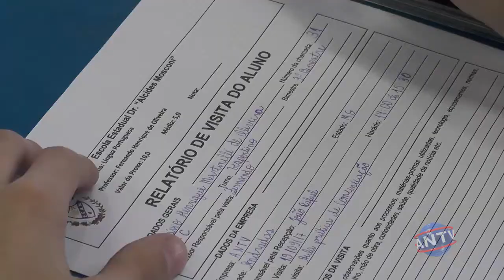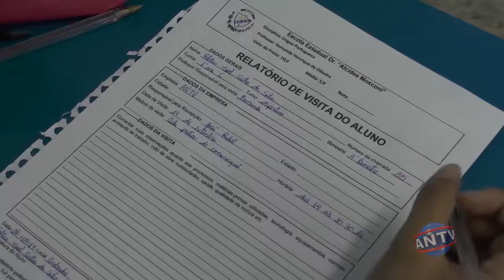ANTV recebe a visita de mais dois grupos de alunos da escola estadual Dr Alcides Mosconi Eles vier